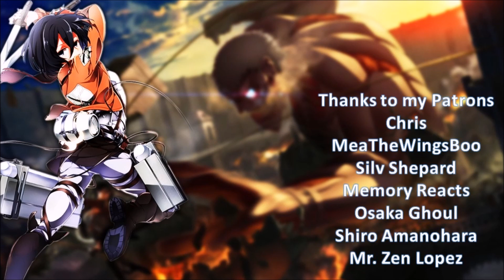Boku no Hero Academia 2nd Season (My Hero Academia 2) Episode 24 Review | Deku/All Might/ Bakugou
Boku no Hero Academia 2nd Season (My Hero Academia 2) Episode 24 was the fight I've been waiting for, for weeks. Deku and Bakugou team up (I say that loosely) against All Might. This fight was hands down one of the coolest fights I've seen so far.